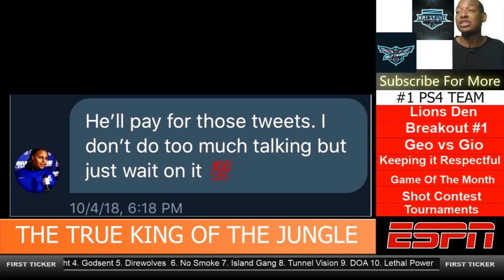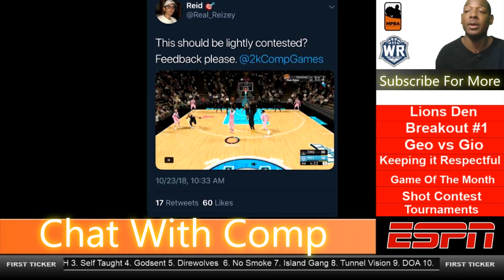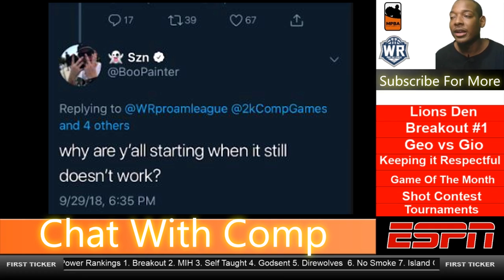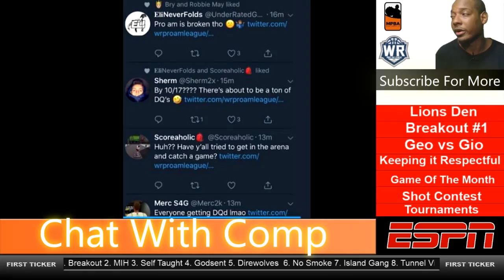Breakout vs Self Taught + Fight For #1 NBA 2k19 Comp Pro Am TEAM is WIDE OPEN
COMPCENTER Breakout vs Self Taught [Dimez Defends Throne] + Fight for #1 NBA 2k19 Comp Pro Am TEAM WIDE OPEN.